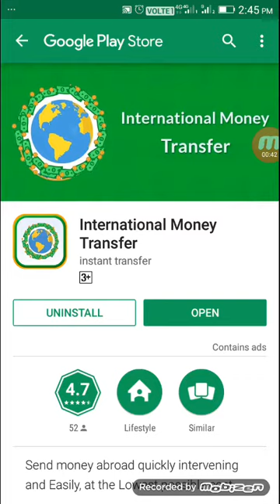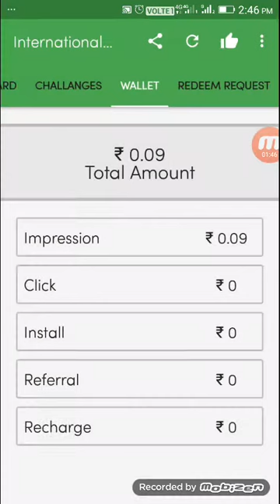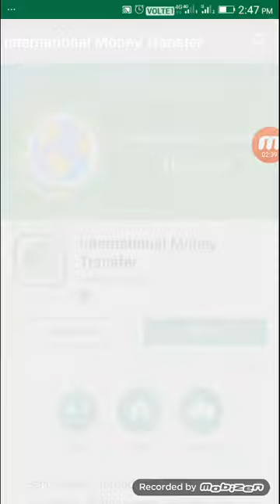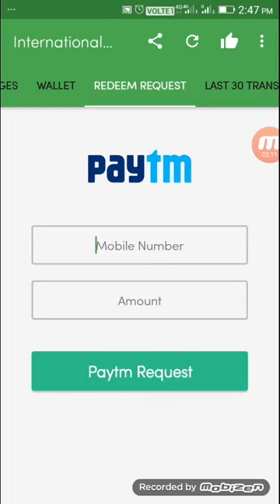New Self Earnings App Just View Ads Daily Earn Paytm Cash in Tamil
Hi Friends,